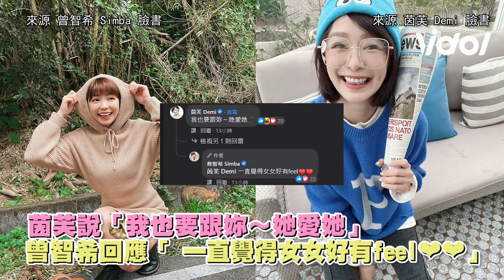《天驕》品萱棄正彥邀仁芯組女女戀！曾智希透露「之後還會更亂」引起粉絲討論│ Vidol.tv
確定關係還能再更亂嗎XDD
還有誰會加入這多角戀的戰局！？